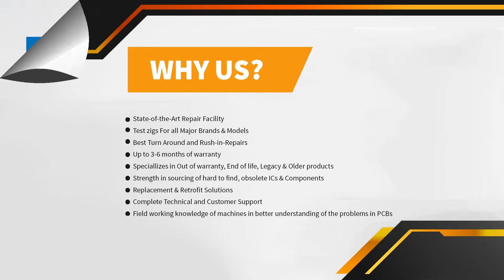Repair of YASKAWA Memocon-SC Power Supply JRMSP-P8101 | Advanced Micro Services Pvt. Ltd.